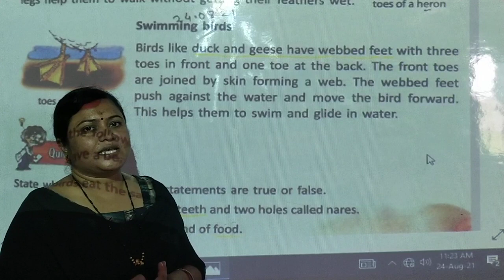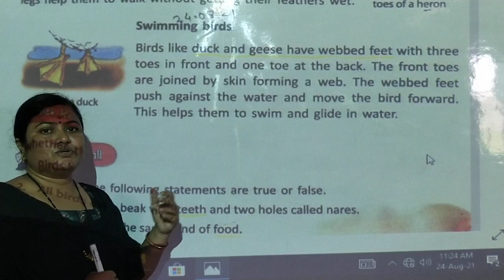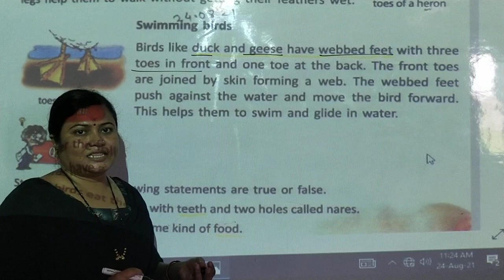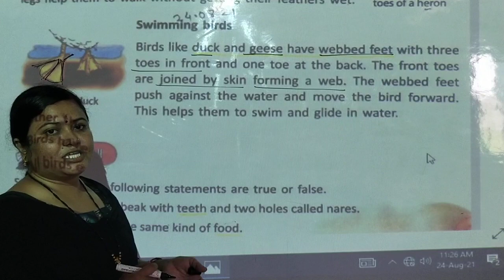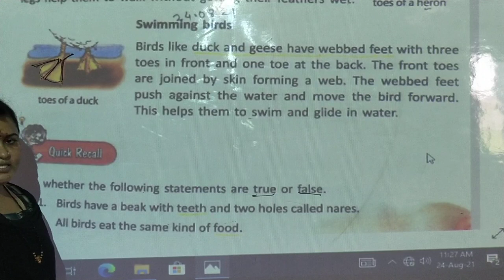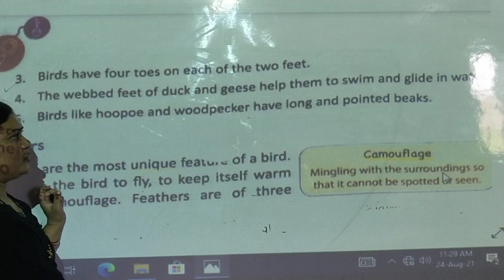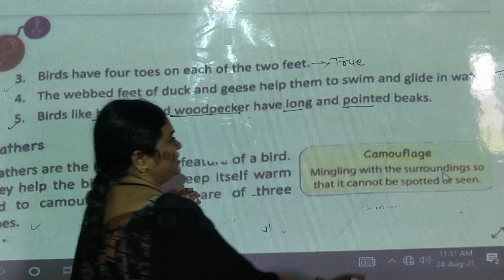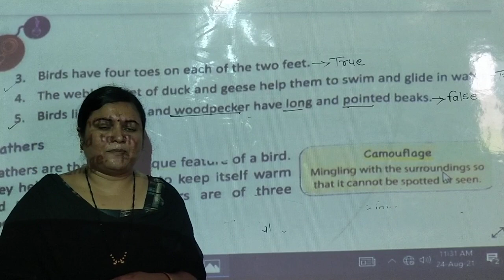L.B.S.{Pawar mam}class 3rd science